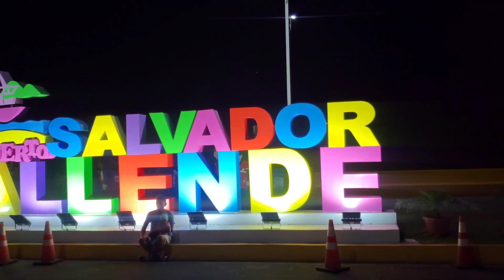SALVADOREÑO VISITA LA JOYA DEL TURISMO en NICARAGUA/ PARQUE SALVADOR ALLENDE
A nuestro viaje por la gran Nicaragua decidimos visitar una joya una joya del turismo, un parque muy Grande muy llamativo llamado el parque Salvador Allende el cuál, si vas por Nicaragua tendrás que visitarlo, en este video haria un recorrido para que puedas conocerlo.